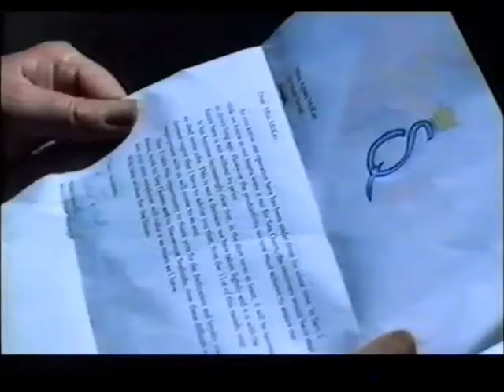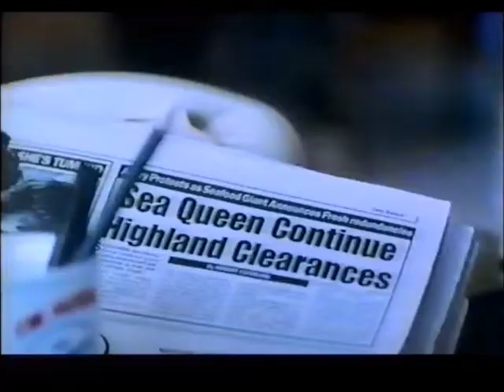A Mug's Game (1996) Episode 4 Part 3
Starring Ken Stott, Michelle Fairley, and Sean Harris. The people of a small Scottish fishing village deal with upheaval at the plant and in their personal lives with the arrival of a new, hard line boss (Stott) and his conniving nephew (Harris).